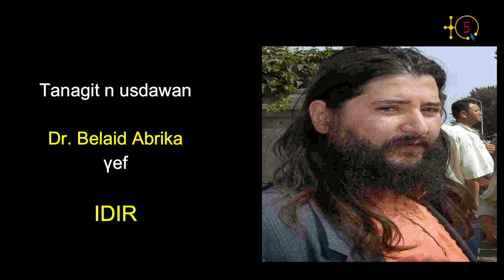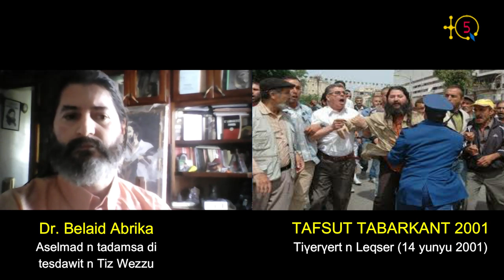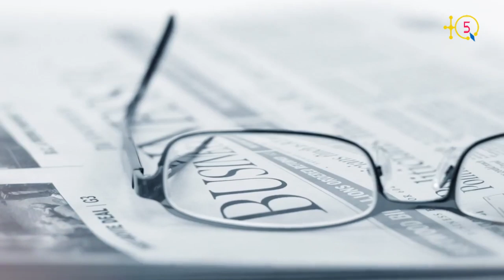Belaid Abrika rend hommage à IDIR. Bientôt un autre entretien sur le printemps noir 2001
Acḥal aya ur d-immeslay i tγamsa d imidyaten,Belaid Abrika yerra tajmilt i yIDIR. Qrid ad yerr
γef isteqsiyen n TQ5 γef tesfust taberkant 2001 d temsal n tura.

TQ5 Media

Depuis longtemps il ne s'est pas exprimé dans les médias, Belaid Abrika est l'invité de TQ5 pour rendre hommage à IDIR. Prochainement une autre interview pour parler du printemps noir 2001 et donner son avis sur les questions de l'heure.

TQ5 Media